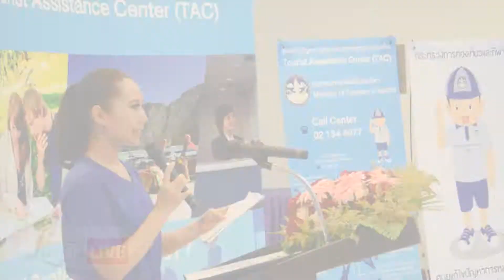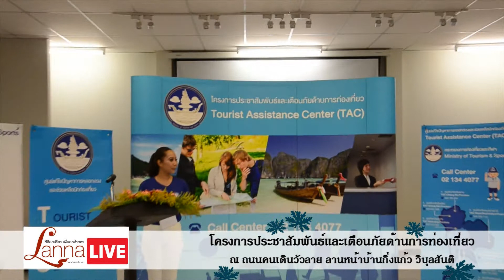โครงการประชาสัมพันธ์และเตือนภัยด้านการท่องเที่ยว โดยกระทรวงการท่องเที่ยวและกีฬา[LannaLive.net]